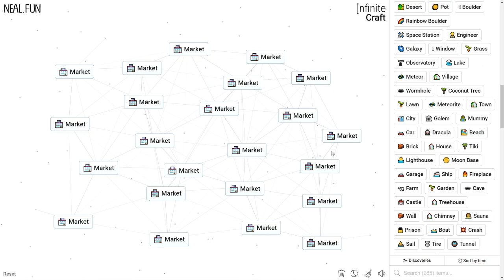How to Make a Market in Infinite Craft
How to Craft a Market in Infinite Craft